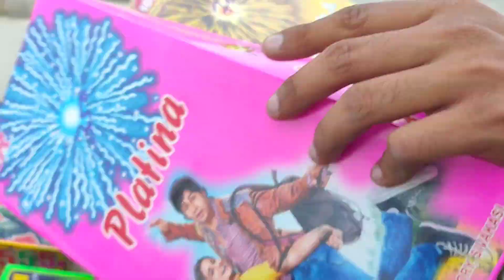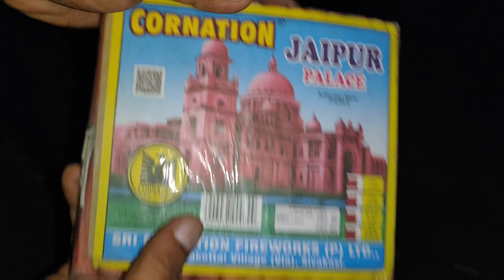Unique and Different types of Crackers Testing || Testing Some New Crackers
@gaming lab

Unique and Different types of Crackers Testing || Testing Some New Crackers || Different Crackers

Diwali Crackers Gift box Unboxing & Testing || Firecrackers Gift Box Testing

Sivakash Crackers Review || New Diwali Stash 2021 || Crackers Experiments in hindi 2021 || Stash || Unboxing Crackers 2021 || Sivakashi Crackers

Annar with Sutli || New Experiment  || Crackers Experiment in Hindi || New Experiment with Crackers

Firecracker testing || Testing diwali firecrackers || Firecrackers testing || Firecrackers testing

Unique Types of Diwali Crackers Testing || New Types of Firecrackers Testing

JAI HIND  🇮🇳
VANDE MATARAM 🇮🇳